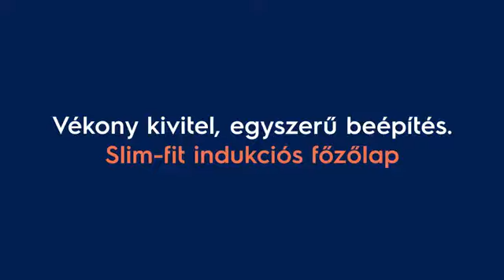Electrolux Slim Fit indukciós főzőlap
Egy Electrolux Slim-Fit indukciós főzőlap annyira vékony, hogy egyszerűen berakhatja most használt elektromos vagy gázfőzőlapja helyére (amennyiben a kivágási méret megegyezik). Ha pedig most tervezi új konyháját, és vékony munkapultot szeretne, az sem probléma! Könnyedén beépítheti egy mindössze 12 mm magas munkapultba is a fiók fölé, illetve elég 28 mm távolságot hagynia Slim-Fit főzőlapjának sütője fölött.